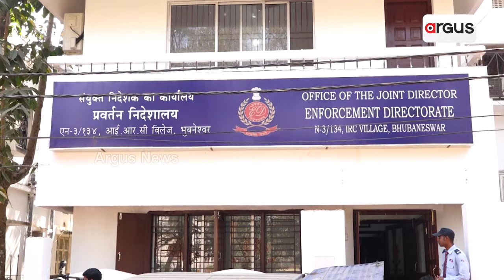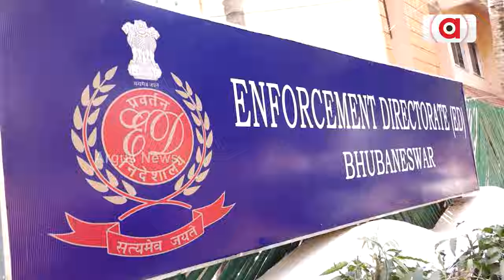ଭିଜିଲାନ୍ସ ପରେ ଘାଣ୍ଟିବ ଇଡି | Vigilance Case | Argus News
ଭିଜିଲାନ୍ସ ପରେ ଦୁର୍ନୀତିଖୋରଙ୍କୁ ଘାଣ୍ଟିବ ଇଡି । କଳାଧନ ଉତ୍ସକୁ ନେଇ ହେବ ଖୋଳତାଡ଼ । 14 ବଡ଼ ଅଧିକାରୀଙ୍କ ଫାଇଲ୍ ଯାଞ୍ଚ କରୁଛି ପ୍ରବର୍ତ୍ତନ ନିର୍ଦ୍ଦେଶାଳୟ । ବଡ଼ ଅଭିଯୋଗ, ବିଜେଡି ପାଣ୍ଠି ସଂଗ୍ରହର ମାଧ୍ୟମ ଥିଲେ ସରକାରୀ ବାବୁ । ତଦନ୍ତ ଜାଲରେ ପଡ଼ିବେ କି ଅଫିସରଙ୍କୁ ମୋହରା ବନାଇଥିବା ତୃତୀୟ ମହଲାର ସରଗନା ?।